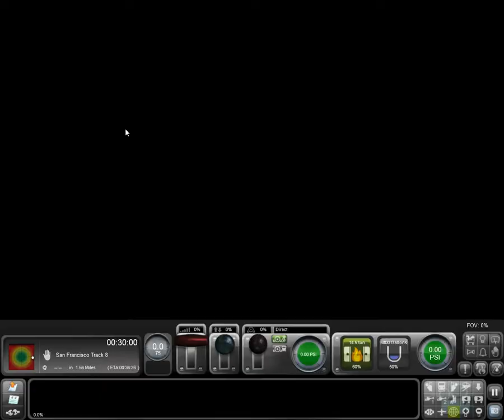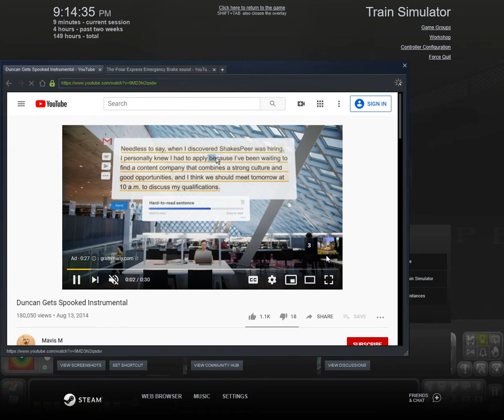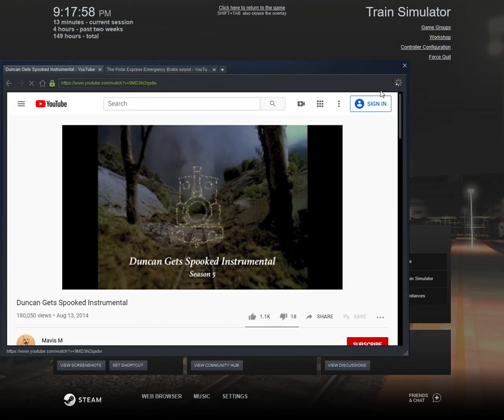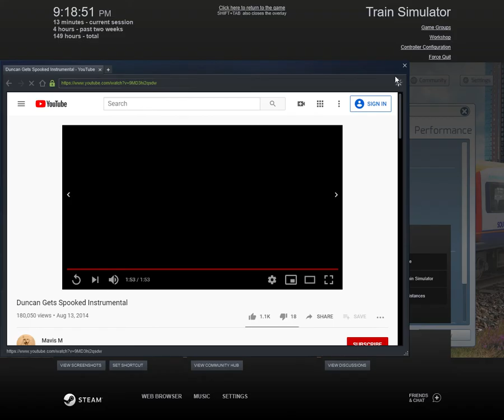The PRR K4 train accident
guys the K4 crashed to something broken with the brakes failing very bad and the the locomotives boiler blew up and the crew were killed but the passengers survived and some had died and are greatly missed.